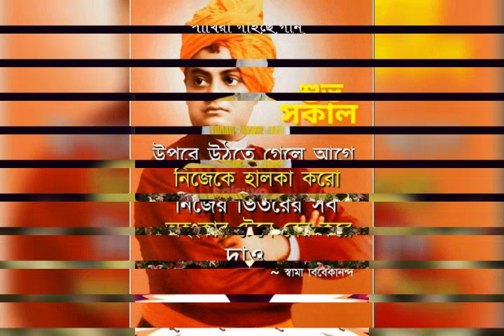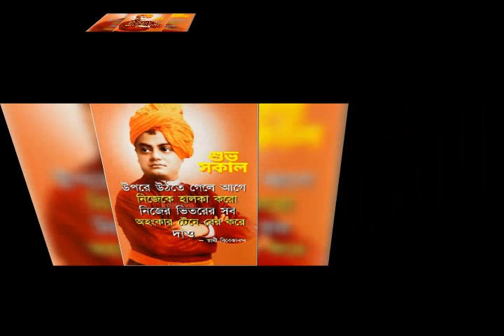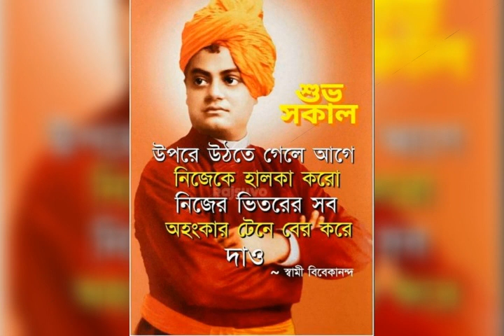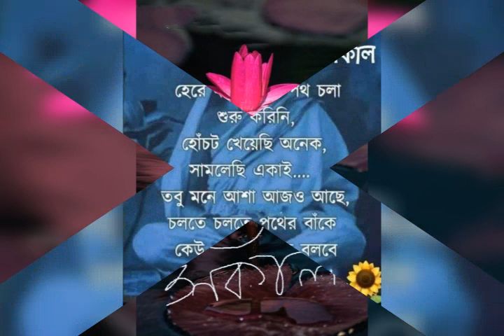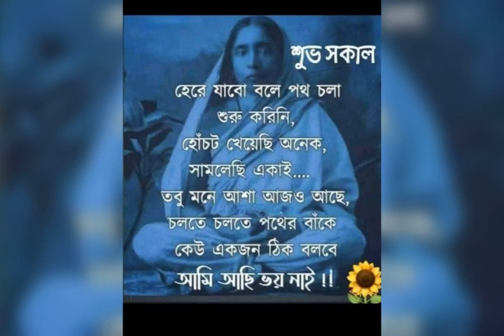শরণাগত ২৭/০২/২০২৩ শুনুন সৌমিত্র বসু র কাছে।